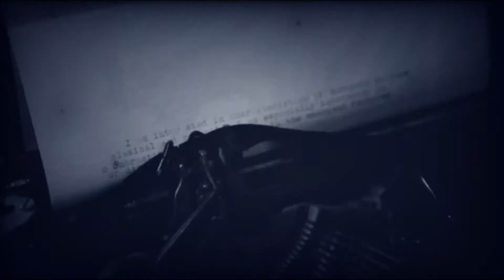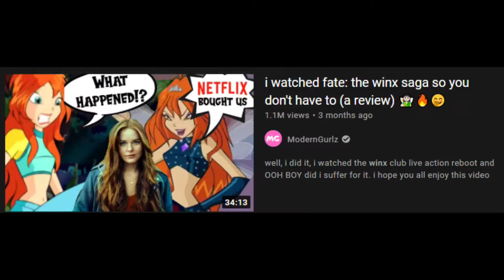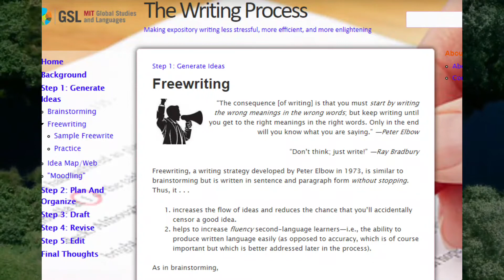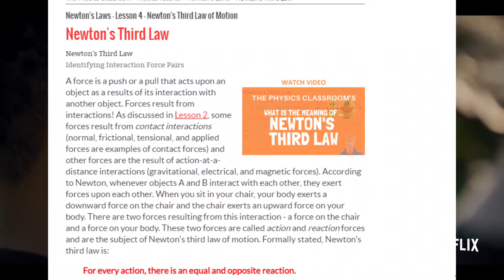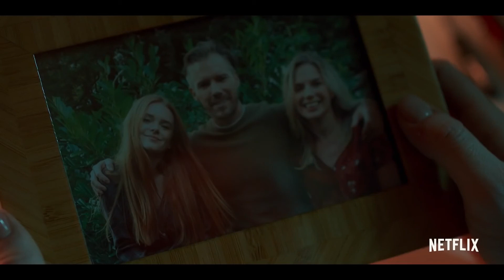The REAL Problem with WINX: Fate Saga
There are some pretty big issues with Winx Fate Saga as a whole. As much as I wanted the casual drama of dark acadamia, the characters made it so unlikeable I had to quit after the first episode...
But then I decided to make a video. still trying to decide whether or not that was a good move.